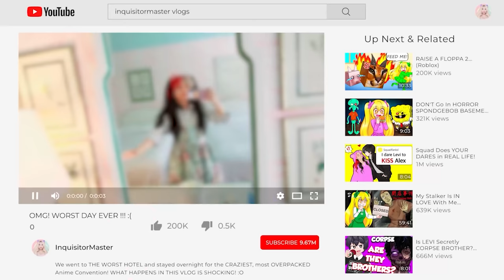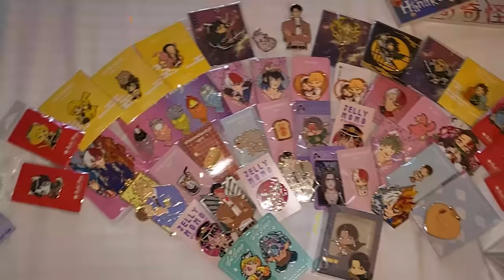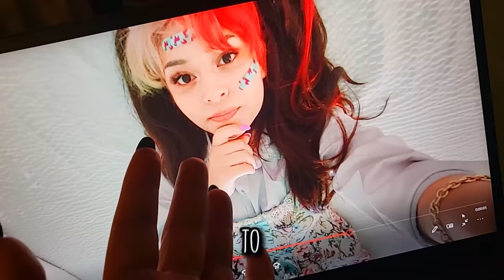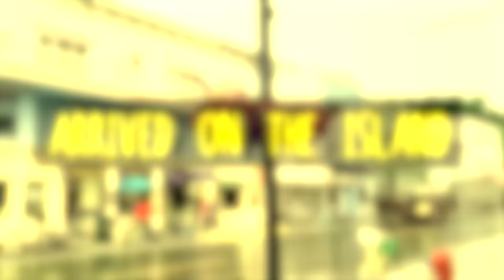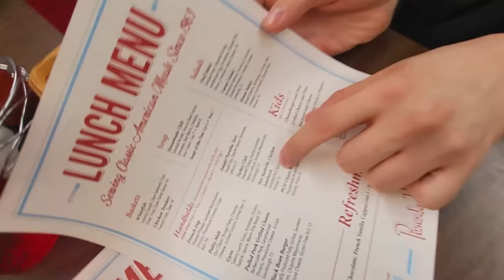i just had the worst day today…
► My Besties channel @LyssyNoel

The Game We Played ► The Worst Day Of My Life